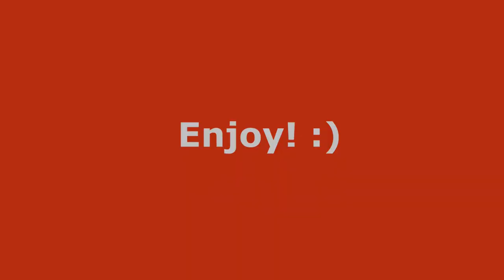Minecraft Hardcore FTB Ultimate Modpack: At the Surface! EP9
We are headed to the surface! Building up the FOB and getting prepped for some Mystcraft adventuring!!

--The Professionals--